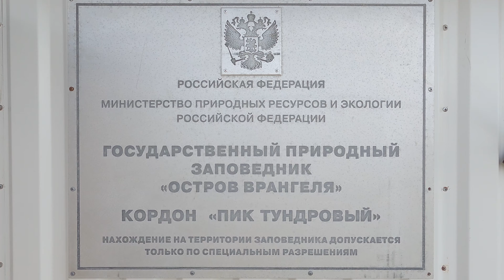Лето в Арктике. Как я загонял гусей или лучшая работа в мире - Остров Врангеля.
Лето прекрасно, особенно в Арктике.
Мы едем на кольцевание белого гуся с заездами на кордоны.
Все как вы любите: животные арктики, полярники в полях и мои комментарии к происходящему. Жду ваших коментов, интересно!